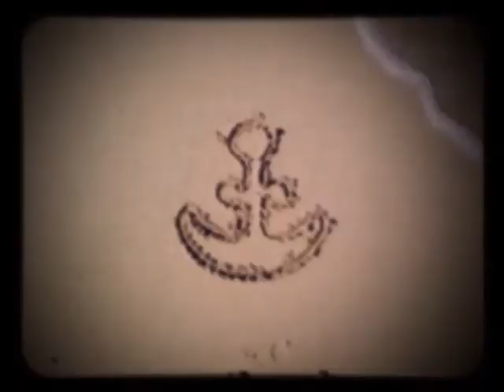Ria Plays - THE ANCHOR - original demo version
Here's our homemade video for 'The Anchor'. This is the original demo version by Ria. Performed live with just a couple of overdubs.

The footage was taken in Zante, Greece while i was on holiday with my mom.